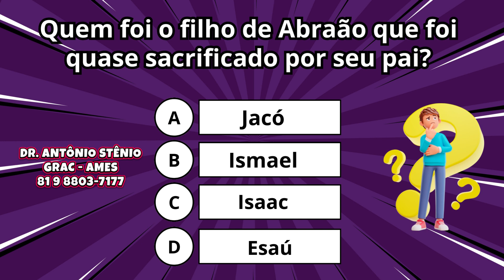Teste o Seu Conhecimento: Quiz Bíblico 3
"Dr. Antonio Stênio: 19 Anos de Compromisso com a Saúde e Bem-Estar Comunitário"
Conheça a inspiradora trajetória do Dr. Antonio Stênio, renomado cardiologista, que após retornar de experiências marcantes no Rio de Janeiro e Minas Gerais, decidiu unir forças com amigos para criar o Projeto Grac. Este projeto visionário tem como missão transformar a comunidade, priorizando Saúde, Educação e apoio ao Cristianismo. Com iniciativas como "Saúde nas Praças", "Atendimento Médico aos Sábados" e o comovente "Projeto 5 Pães e 2 Peixes", o Dr. Stênio e sua equipe já proporcionaram cuidados e auxílio a mais de 52 mil pessoas, em um gesto generoso de cortesia. Além disso, o Projeto também abraça a espiritualidade, oferecendo apoio através de estudos da palavra de Deus e um curso básico de Teologia. A dedicação à Educação não fica para trás, com cursos práticos como eletrocardiograma e programas para ajudar a abandonar o tabagismo de forma definitiva. Junte-se ao Dr. Antonio Stênio e torne-se um anjo voluntário, fazendo parte deste movimento que já transformou vidas há 19 anos.